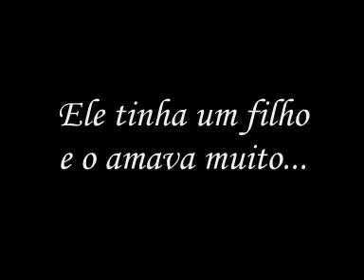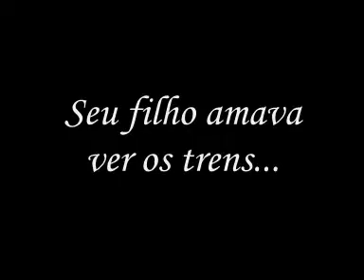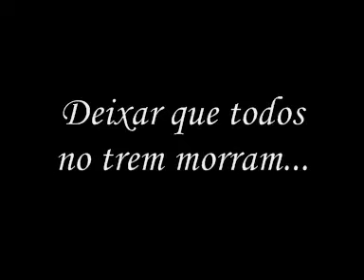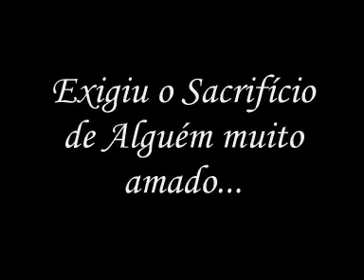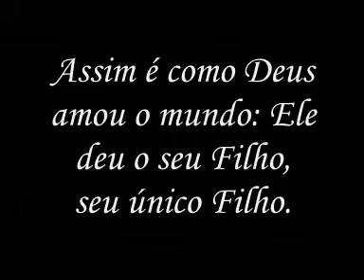A Ponte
João 3.16